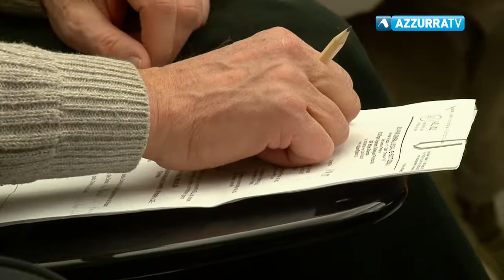ASL VCO, eletta la rappresentanza dei sindaci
1 dicembre 2017 - Marchioni escluso dalla Rappresentanza dei sindaci Asl. Non si placa la polemica politica nel Cusio. Il neo presidente Morandi: "Chiaro che la direttiva di rappresentare i tre comuni più importanti non è stata rispettata"